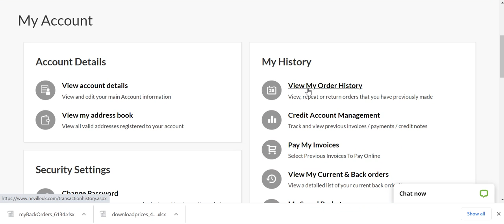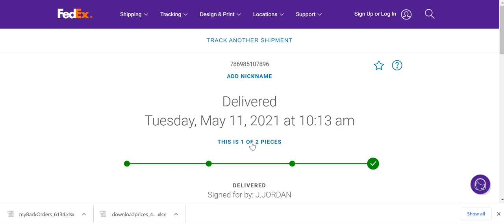Tracking Your Delivery and Proof of Delivery